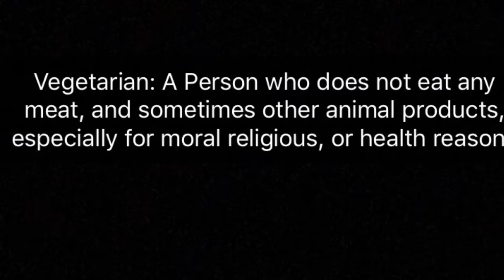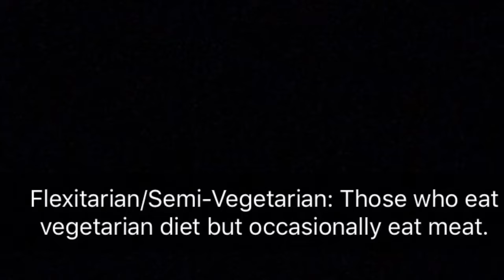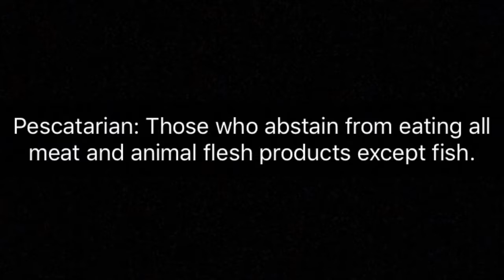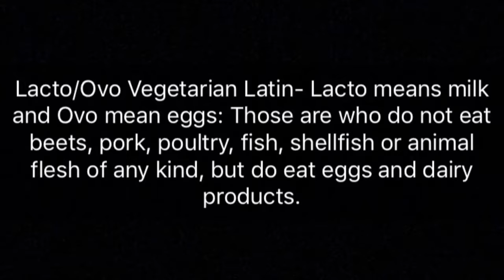Vegetarian Vs Vegan Part 1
Hello Chics and Beauties!

Today in this video is a 2 Part video on vegetarians vs. vegans this is part 1 of the video is vegetarian and my little short story on how I got introduced to eating vegetarian food 23 years ago.

Also I didn't know there was 3 different types of vegetarians. So I will discuss a little bit of that as well.

But for me since I have not eaten vegetarian food in a long time, I'm now trying to figure out what is the best for me food wise to be healthy (vegetarian or Vegan).

 vegetarians VS. vegans (which one is better?)

Periscope:chicmeetsbeauty

Blessings

Xoxo Chicmeetsbeauty